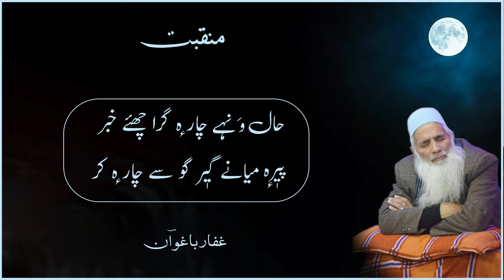Peer Myanio | Ghulam Ahmad Sofi | Kashmiri Sufi Manqabat | Kalam-e-Baghwan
The Kalam " Peer Myanio " (Kashmiri Sufi song) has been taken from the book Gulistan-e-Mourifat (page no. )  written by a renowned sufi poet
Sufi Mohammad Abdul Gaffar Baghwan.

Gulistan-e-Mourifat is the collection of Kashmiri poems. It was released at Tagore Hall Srinagar Kashmir along with 'Gulistan-i-Aqeedat Mehfil-e-Noor' and 'Sailaab Nama' in the year 2015.

Poet: Sufi Mohammad Abdul Gaffar Baghwan
Singer: Ghulam Ahmad Sofi